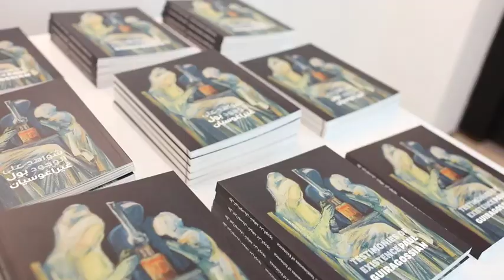Paul Guiragossian exhibition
PAUL GUIRAGOSSIAN: TESTIMONIES OF EXISTENCE
A selection of Paul Guiragossian works from the Barjeel Art Foundation collection and other prominent private collections within the UAE. Guest curated by Maisa Al Qassimi with Mandy Merzaban as curatorial advisor, the exhibition is held in collaboration with the Paul Guiragossian Foundation and its president Manuella Guiragossian, daughter of the late artist.